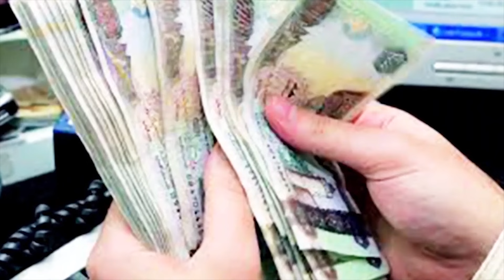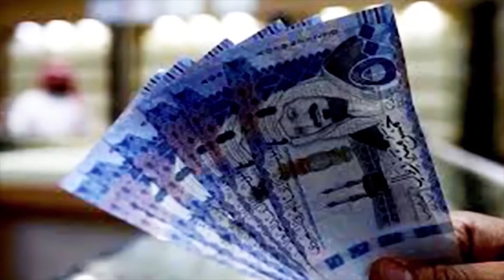সৌদি রিয়াল আজকে সুপার রেট ! প্রবাসী ভাইরা দেখুন আজকে টাকার রেট কত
সৌদি রিয়াল আজকে সুপার রেট ! প্রবাসী ভাইরা দেখুন আজকে টাকার রেট কত সৌদি রিয়াল আজকে সুপার রেট ! প্রবাসী ভাইরা দেখুন আজকে টাকার রেট কত সৌদি রিয়াল আজকে সুপার রেট ! প্রবাসী ভাইরা দেখুন আজকে টাকার রেট কত

সৌদি রিয়াল ,আজকে সুপার রেট , প্রবাসী ভাইরা ,দেখুন, আজকে টাকার ,রেট কত,News24Info,bangla, bd, latest bangla news, update bangla news